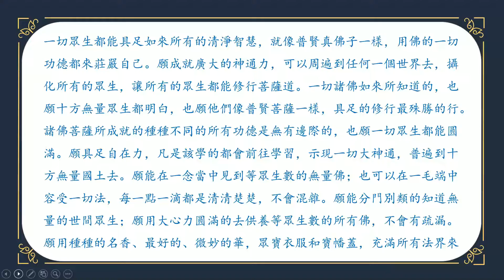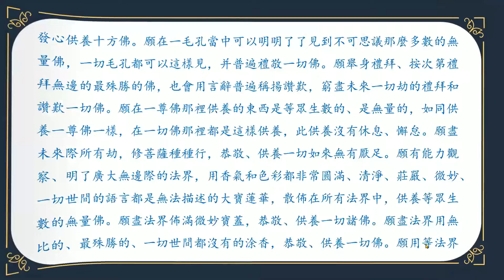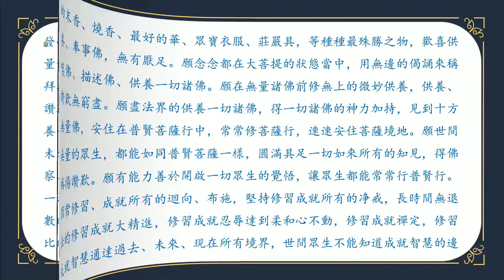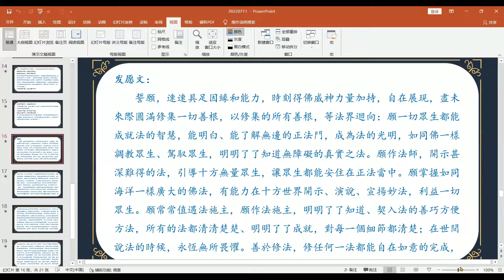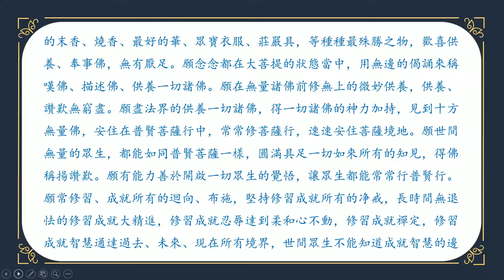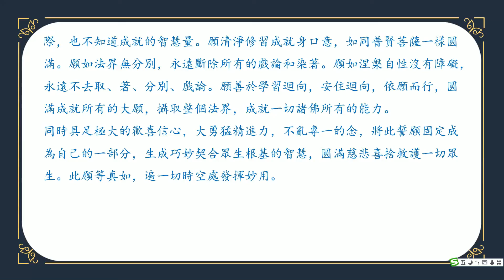The Ten Dedications of the Avatamsaka Sutra 大方廣佛華嚴經 十迴向品 271 20220711